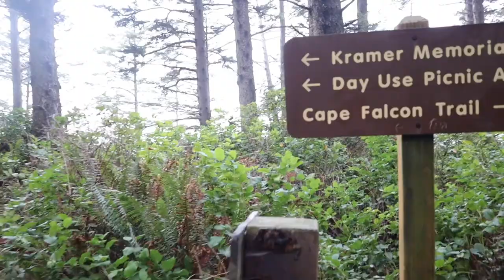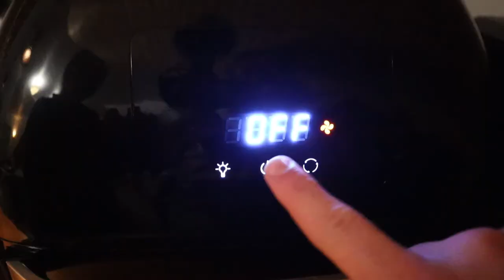CANT BELIEVE WE'RE BACK! | VANLIFE | TRAVEL PHYSICAL THERAPY LIFESTYLE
Hey friend! We're Skip & Jazz Johnson.

We've been traveling full-time for 3 years and this travel lifestyle has set our souls on fire!

A year ago we built our campervan from scratch with zero experience.

Now we’re traveling the U.S. in our beloved Beverly Ann the Van as Skip takes traveling physical therapist contracts across the U.S. and Jazz works remotely as an executive assistant/seller specialist.